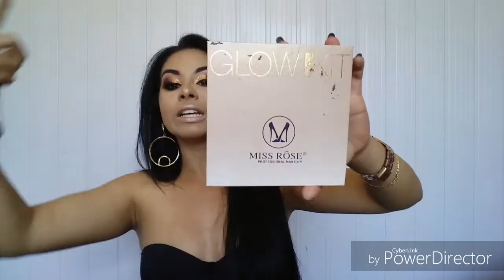MAKE FESTA COM GLITTER DOURADO| Reinauguração do canal - Hosana De Lima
Oii amores! Tudo bem? Fiz um vídeo reinaugurando meu canal, perdão pelo tempo ausente.
Essa é uma proposta de make super festa. Espero que gostem!
Prometo que não vou ficar mais séria nos vídeos hahaha

Se você gostou não esquece do joínha.
E comentem abaixo oque vocês acharam e oque desejam nos próximos vídeos.

BEIJÃO! E até a próxima!